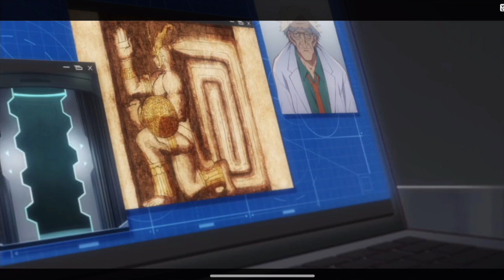Tekken Bloodline Episode 5 Tamil Breakdown (தமிழ்)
Watch Tekken : Bloodline in Netflix

This Video Actually Promotes the Content.